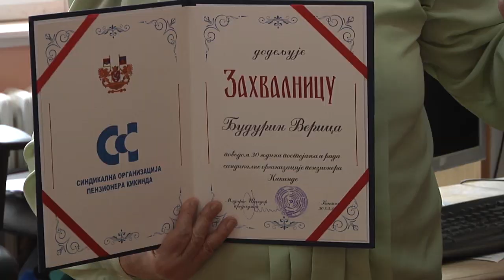Jedina sindikalna organizacija penzionera u Srbiji obeležila jubilej - 20 godina uz Veće SSSS